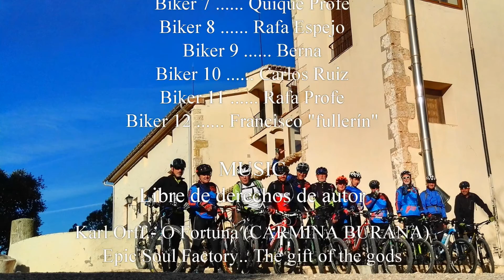2016 11 13 Diversión en La Safranera